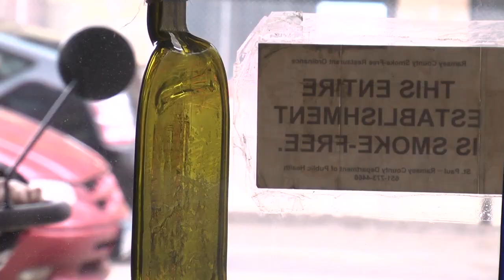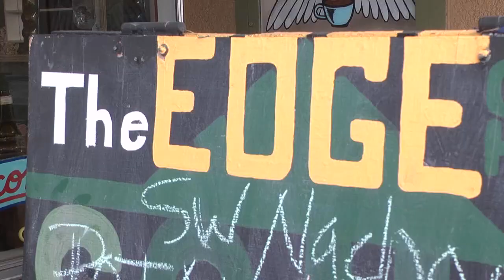MN2020: Adapting to a Changing Central Corridor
Just recovering from the economic downturn, a St. Paul coffee shop owner is now struggling with the impact of light rail construction.